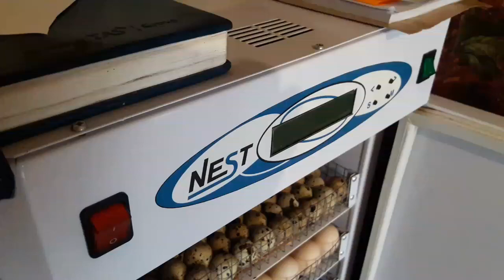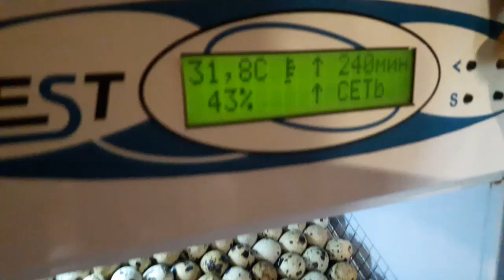Пять причин тухлые яйца в инкубаторе НЕСТ